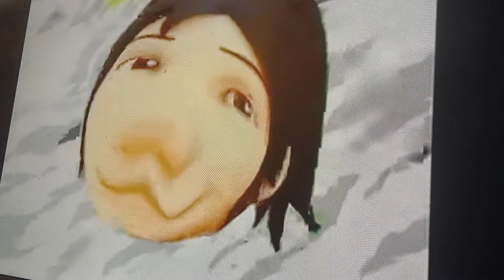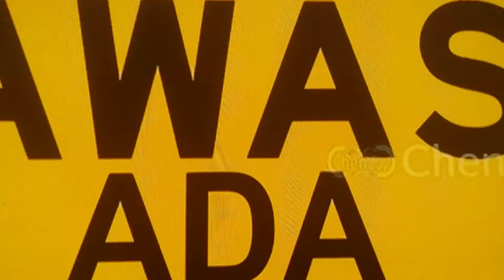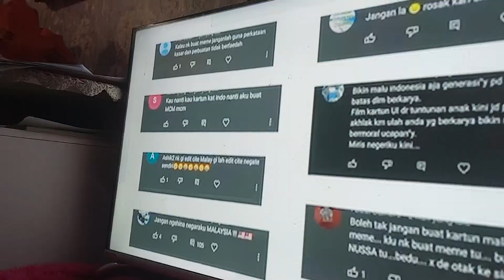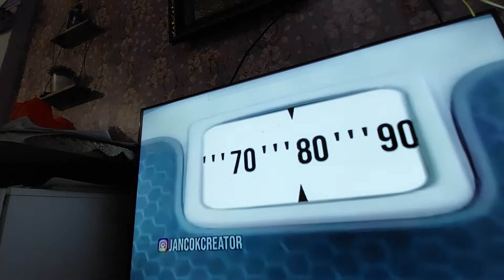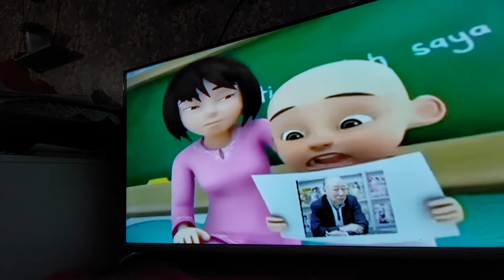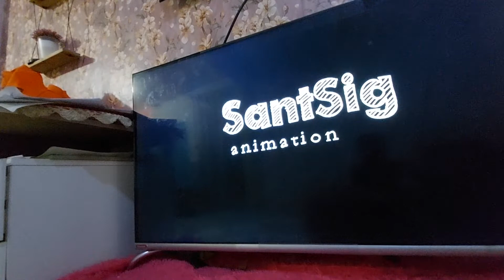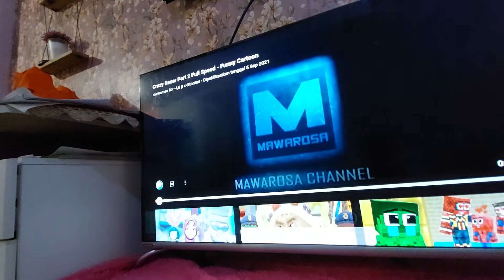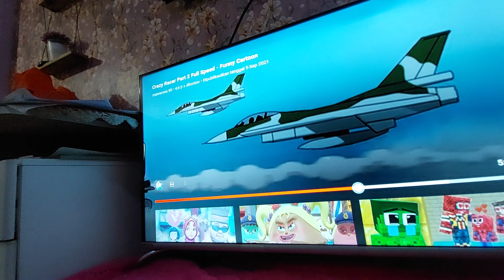gais meme filem lucu gais subcribe dan like